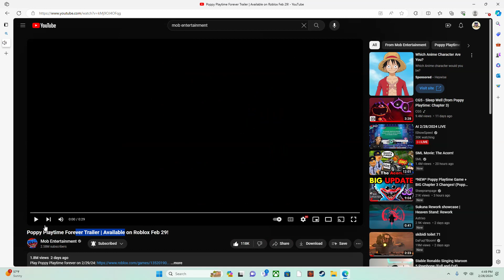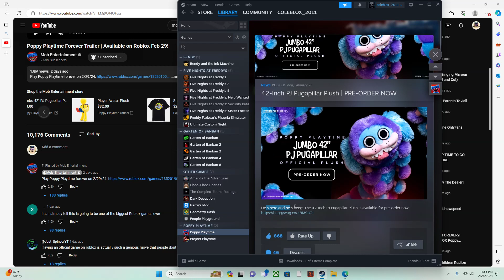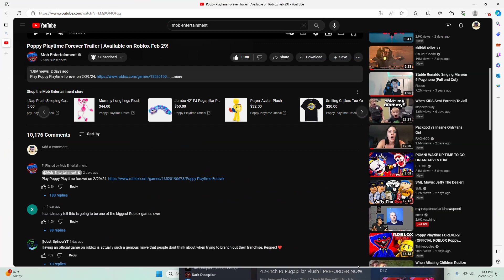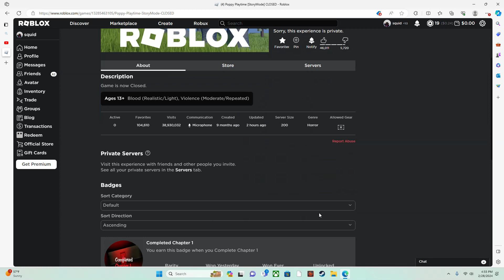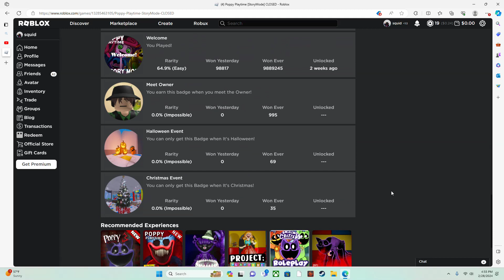A NEW POPPY PLAYTIME GAME COMING TO ROBLOX TRAILER!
A new poppy playtime GAME!

I CANT PUT THE LINK IN I AM SORRY IT WONT WORK!!!